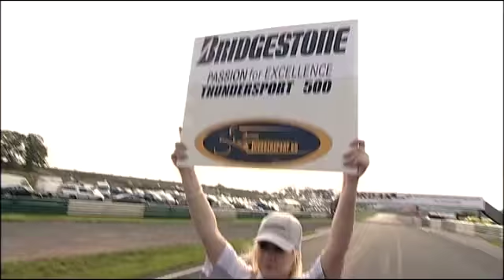Bridgestone 500 Race 1-Thundersport Round 10